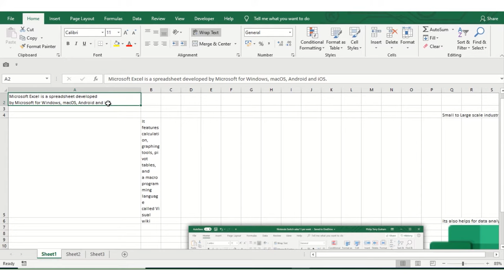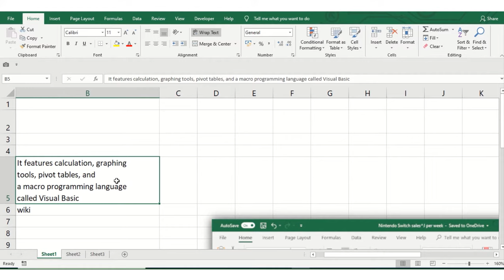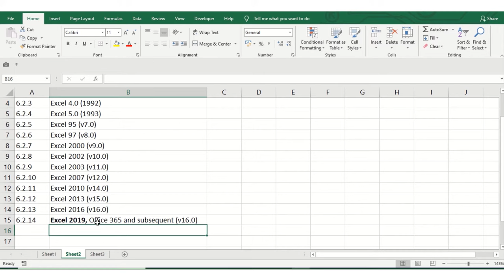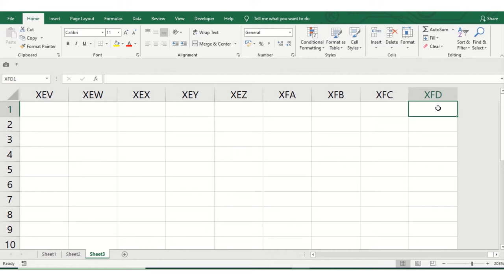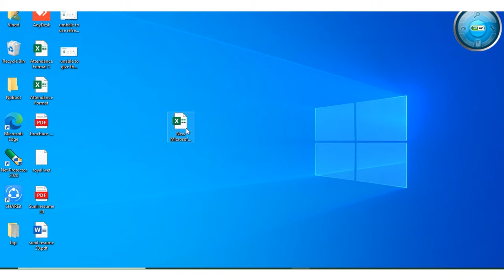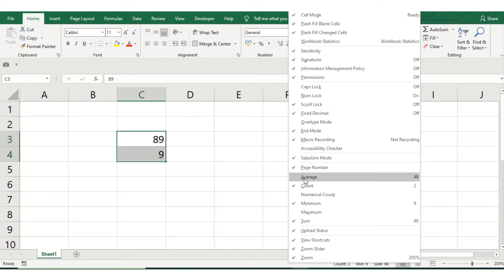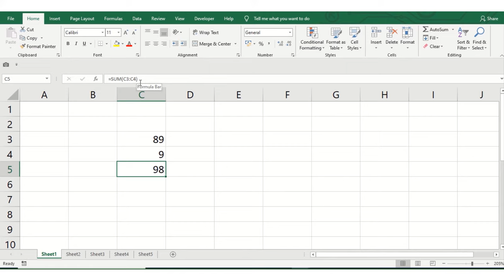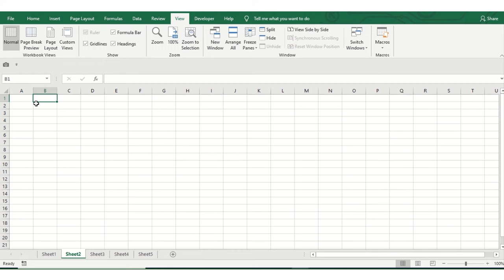Discover Talent Presents | Ms excel - Basics and Introduction - Tutorial 1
Learn with Discover Talent presents
Microsoft Excel is a spreadsheet developed by Microsoft for Windows, macOS, Android and iOS.
Total version of MsExcelTraining
6.2 MicrosoftWindows
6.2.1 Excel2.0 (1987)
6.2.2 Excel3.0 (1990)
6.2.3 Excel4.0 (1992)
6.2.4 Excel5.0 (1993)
6.2.5 Excel95 (v7.0)
6.2.6 Excel97 (v8.0)
6.2.7 Excel2000 (v9.0)
6.2.8 Excel2002 (v10.0)
6.2.9 Excel2003 (v11.0)
6.2.10 Excel2007 (v12.0)
6.2.11 Excel2010 (v14.0)
6.2.12 Excel2013 (v15.0)
6.2.13 Excel2016 (v16.0)
6.2.14 Excel2019, Office365 and subsequent (v16.0)
We are coming with discover talent certification program free of cost only for the discovertalent143 subscribers to know more visit our YouTube channel and explore our videos. We also available on facebookwatch

We are covering all the menu bars one by one in our upcoming video series so stay up to date with me
Feel free to Like | Share | Comment – Recommend this channel with your friends too and get a chance to earn Rewards.

You might have the queries like
What is the formula to remove duplicates in Excel?
How do I remove duplicates in Excel 2019?
Flash Fill in Excel 2019, 2016 and 2013 with examples
Flash fill short cut
What is Goal Seek function in Excel?
How do you automate Goal Seek in Excel?
How to use text to columns in excel?
Difference between flash fill vs Text to Column
What is flash fill?
How do you text a column?
What is text to column in Excel?
Does excel remove duplicates keep first?
How to show drop down list in excel?
How do I create a drop down list in Excel 2018?
What is the small square in the lower right corner of a cell called?
How do you use flash fill?
How do I enable Flash fill in Excel?
How do I add text to an entire column in Excel?
How to use concatenate function
Why can't I Paste Special Values in Excel?
How to merge to cells in one cell  ?
How do you use Paste Special in Excel?
How do you use Goal Seek?

This function will help you to make your work smartly in your DailyRegime Office , School Colleges etc.
Just type - DiscoverTalentPresents on the Google and be found.

type on google "discover talent presents " to get free learning material